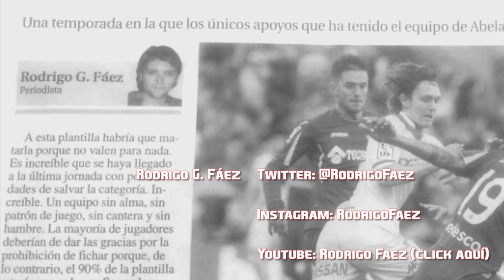"Ya valió..." | Elopi23